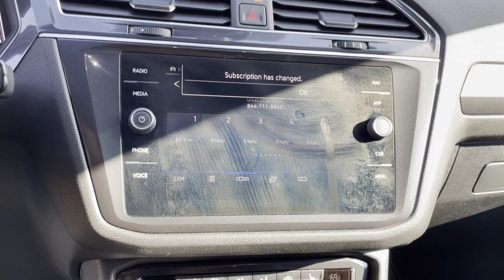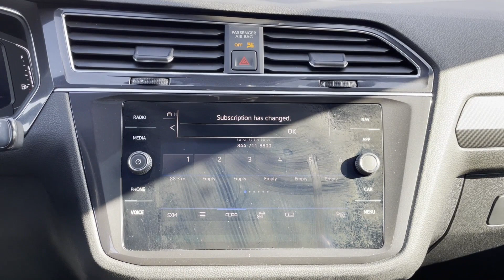Used 2021 Volkswagen Tiguan SEL Premium R-Line Huntington, Commack, Dix Hills, Huntington Station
2021 Volkswagen Tiguan SEL Premium R-Line 3VV4B7AX3MM127474 Video

This 2021 Volkswagen Tiguan SEL Premium R-Line 3VV4B7AX3MM127474 is full of phenomenal features such as: